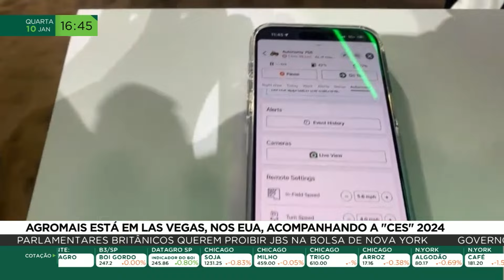AgroMais está em Las Vegas, nos Estados Unidos, acompanhando a CES 2024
Vamos agora, ao vivo, para Las Vegas, nos Estados Unidos, onde Valteno de Oliveira está acompanhando a CES 2024.